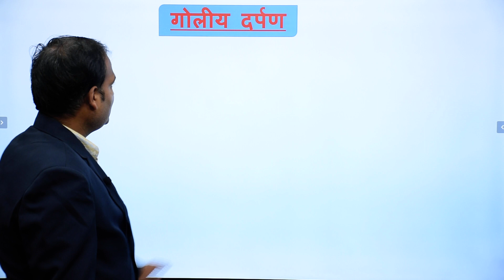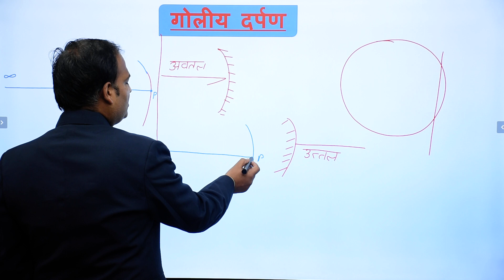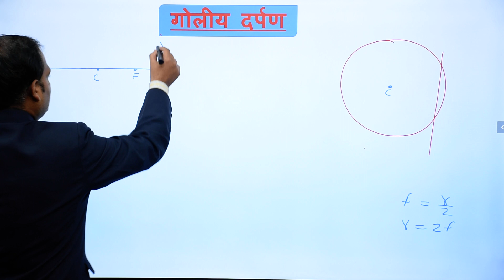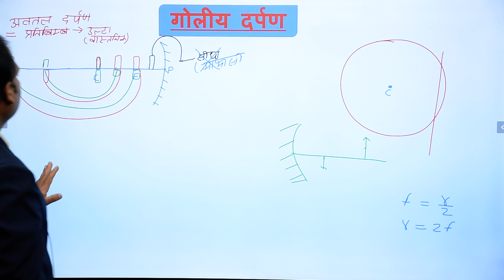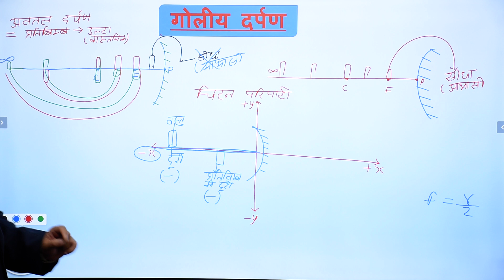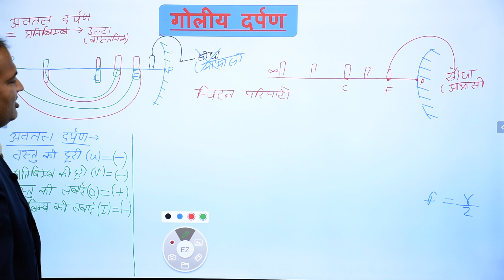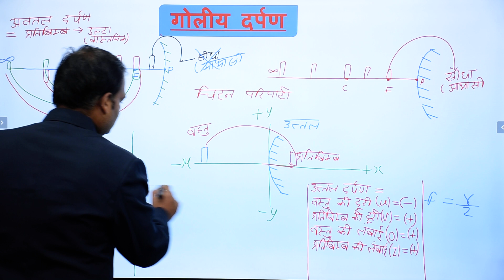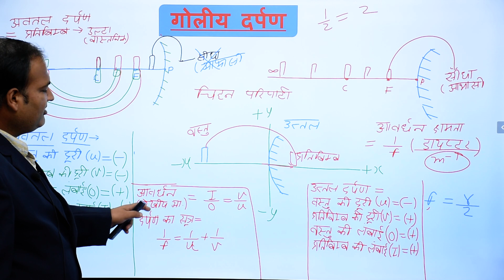MP POLICE CONSTABLE COMPLETE FREE CLASSES | mp police Science ।। Science numerical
प्रज्ञा स्मार्ट क्लासेस  में आपको मध्य प्रदेश पुलिस परीक्षा 2021की सम्पूर्ण तैयारी करवाई जाएगी ।
मध्य प्रदेश पुलिस परीक्षा के सभी विषयो जैसे:- गणित, रीजनिंग, मध्य प्रदेश सामान्य ज्ञान तथा विज्ञान की तैयारी करवायी जाएगी।

।। मध्य प्रदेश पुलिस कांस्टेबल 2021 की निःशुल्क सभी विषयों की क्लासेस की टाइमिंग ।।
गणित- दोपहर- 12:00 - 1:00
विज्ञान- दोपहर- 1:00 - 2:00
MPGK- दोपहर- 2:00 - 3:00
Reasoning- दोपहर- 3:00 - 4:00
.           '' फ्री  MOCK TEST''   एकदम परीक्षा के पैटर्न पर आधारित